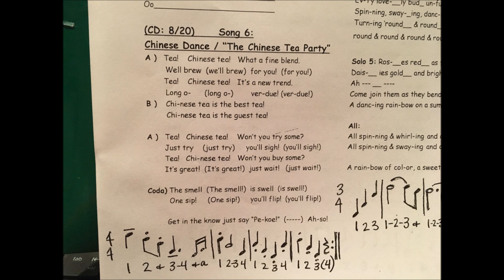Nutcracker-Song 5-Chinese Dance (The Chinese Tea Party) Voices & Dialogue